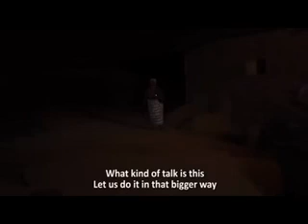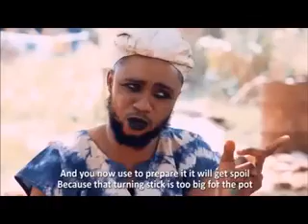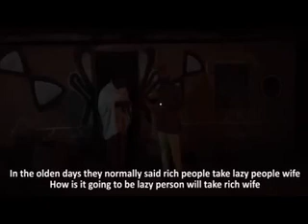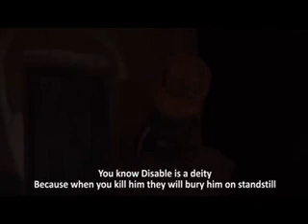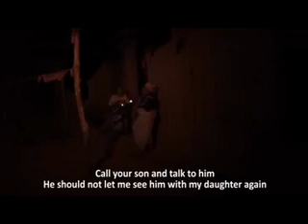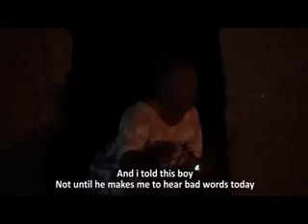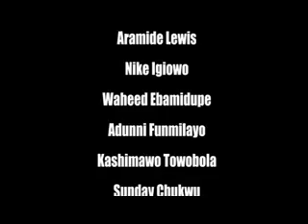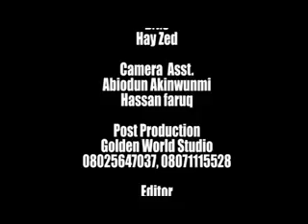IPADE AGBA - latest Yoruba movie